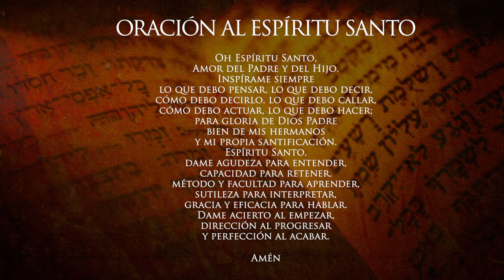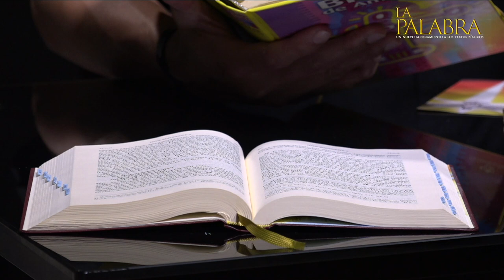¿Cómo fueron los milagros de Jesús? Preguntas y respuestas de la Biblia Tema 28 Curso Bíblico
Preguntas y respuestas de la Biblia. ¿Cómo fueron los milagros de Jesús? con el sacerdote de la Arquidiócesis de Manizales Padre Edwin Andrés Prías, Teólogo Bíblico de la Universidad Gregoriana de Roma. LA PALABRA: un nuevo acercamiento a los textos bíblicos.

CURSO BÍBLICO TEMÁTICO: TEMA 28 ¿Cómo fueron los milagros de Jesús? A través del canal de YouTube de la Arquidiócesis de Manizales.

¿Cómo fueron los milagros de Jesús? milagros de jesús